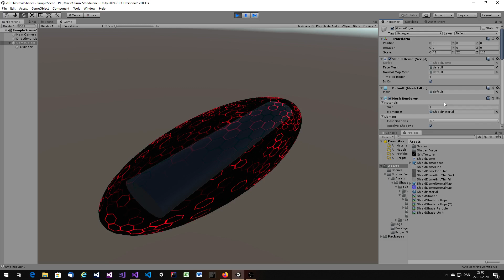From the Depths - Shield Dome Shader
A short preview for a shader for the (not yet released) shield dome mod.